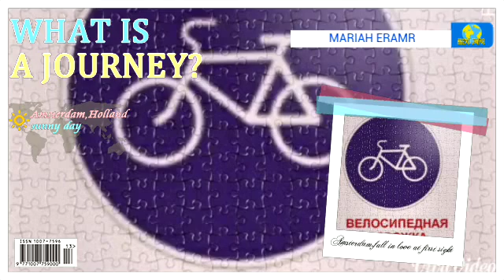MARIAH ERAMR remixs Go West...